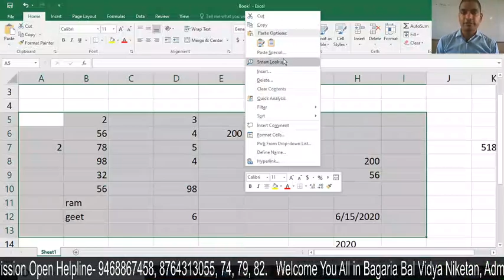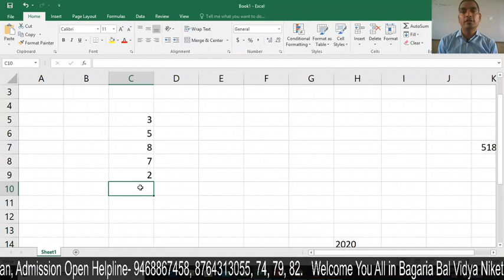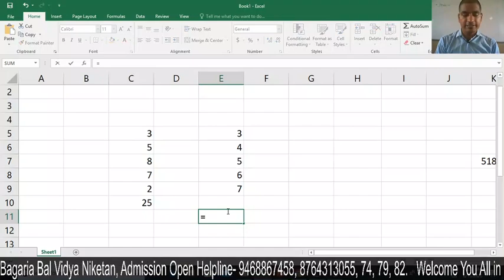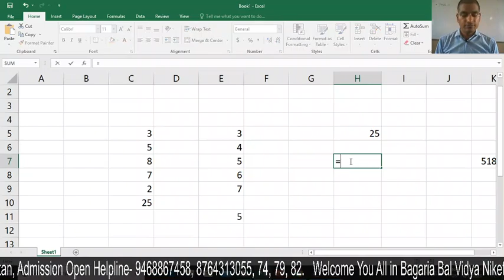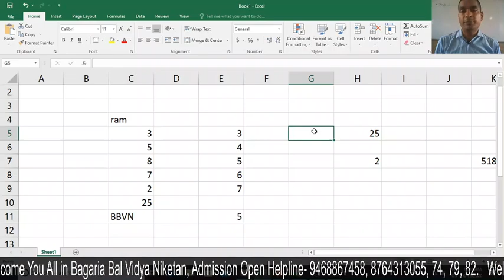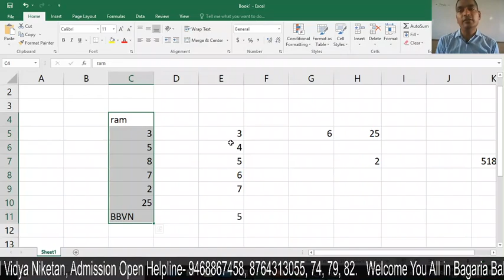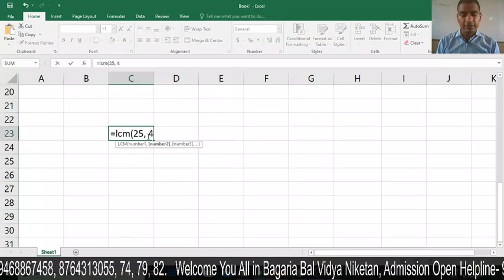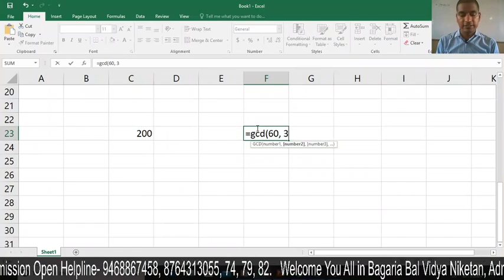Formula & Function in Excel -3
Excel Function